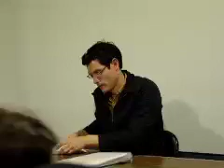Peter Young "De-Mystifying Direct Action" For Animals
Former ALF prisoner Peter Young spoke at the Long Haul Infoshop in 2007